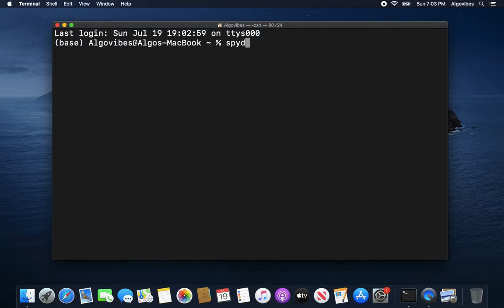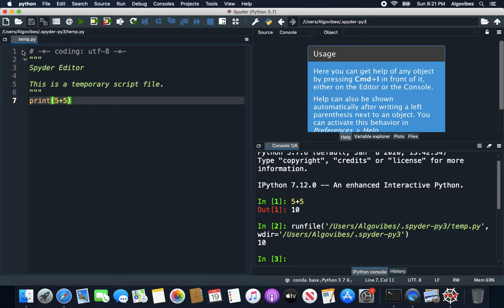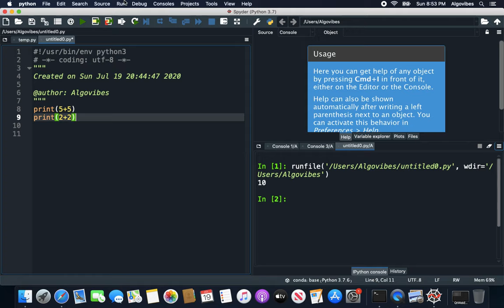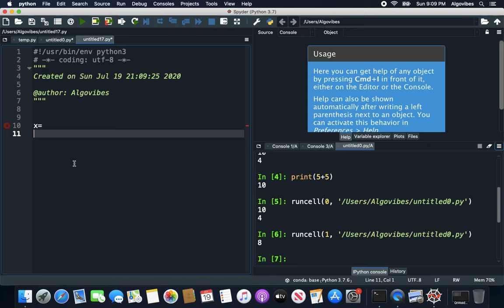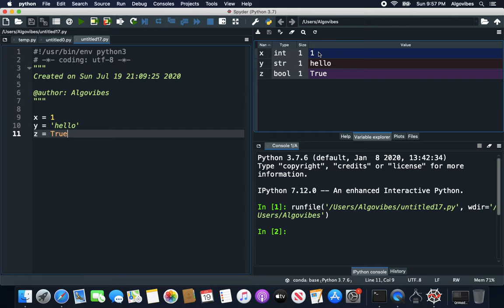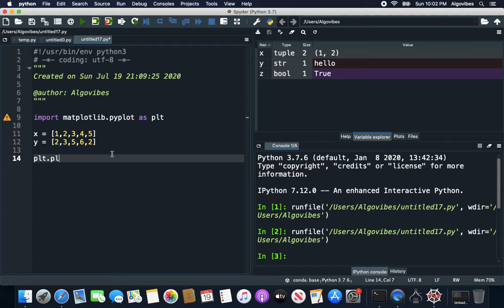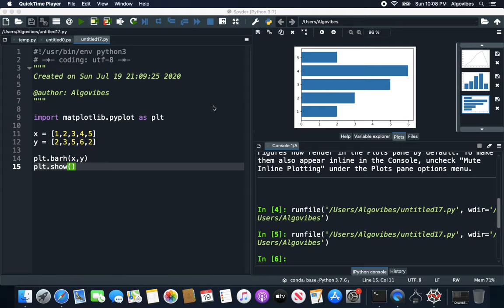Full Introduction to SPYDER - the best Python IDE for Data Science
This video is covering an introduction to the most important features of spyder. This IDE is used widely in the field of Data Science & Machine Learning as it enables a very high coding efficiency and great visualization tools.